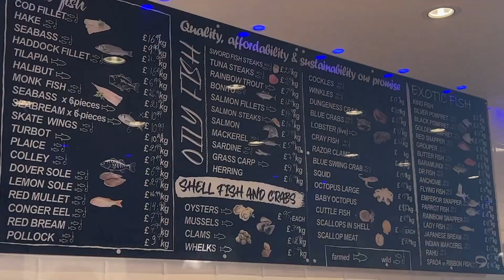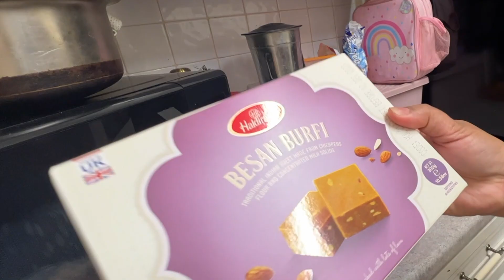Englande Fresh 🐟 মাছের Price কত ? | My Family Life In UK | Bengali Vlogger UK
Welcome to Dey's On Camera, an Indian Vlogger in UK I am a Bengali Vlogger and lives in UK. Through this video I will show you my daily life vlog  Oxfordshire UK. I will show you the small family lifestyle in UK . I hope you will enjoy watching this video.

Bengali Vlog | কি কোরে এত সাহসী